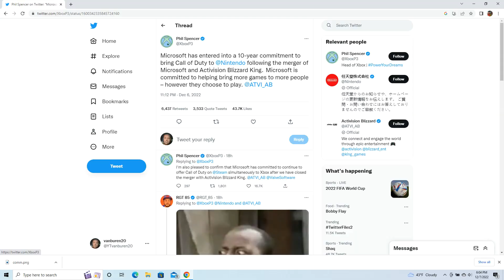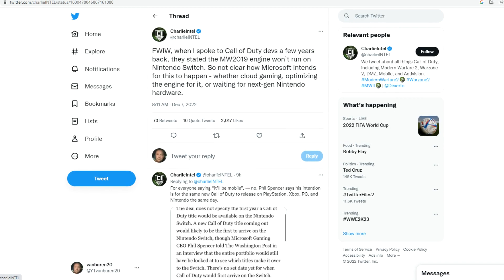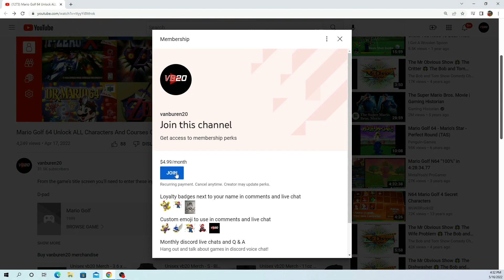Microsoft Announces Call of Duty Coming to Nintendo Switch!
Its official Phil Spencer announced a 10 year deal with Nintendo to bring Call of Duty to Nintendo Switch!